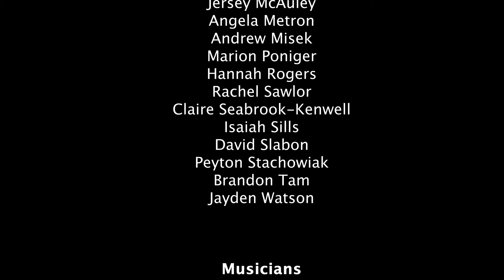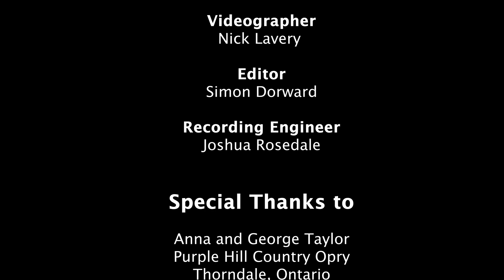There's Nothing Holding Me Back - CCH Vocal Class B - Gr. 10 - CBC Classroom Challenge - 2018